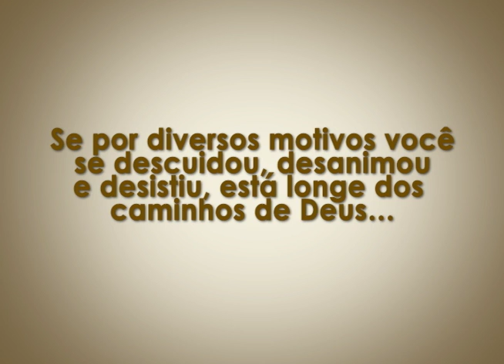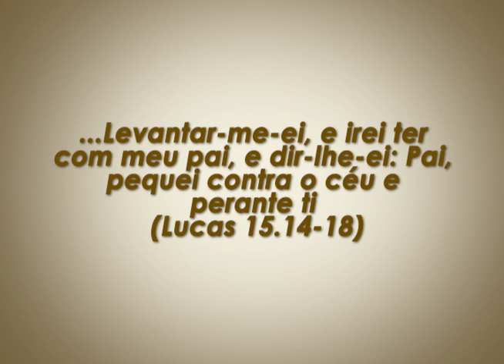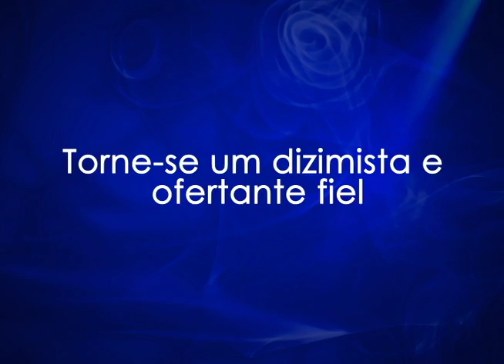Programa Mudança de Vida Hoje -- Lute para agradar à Deus! -- 17/05/14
Referência : Deuteronômio 5.29